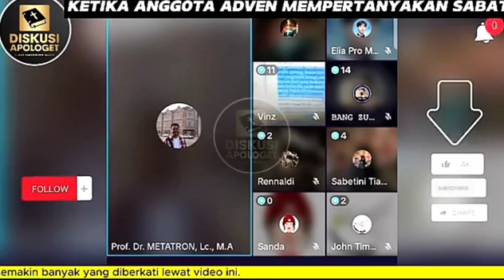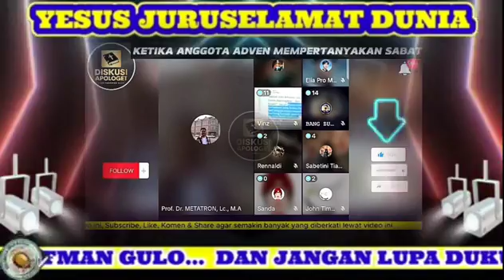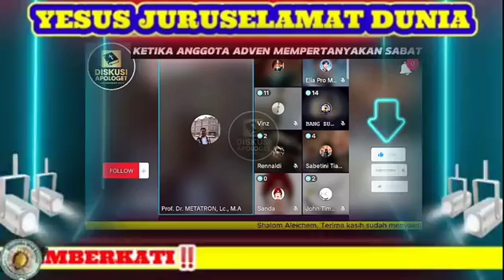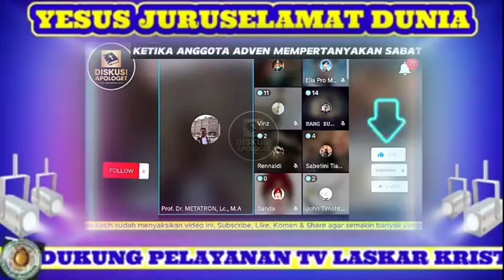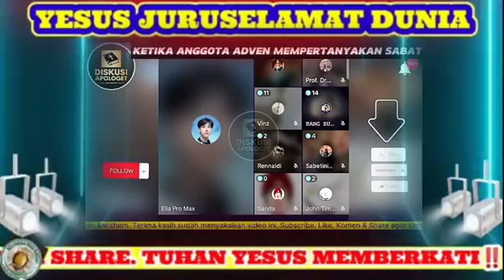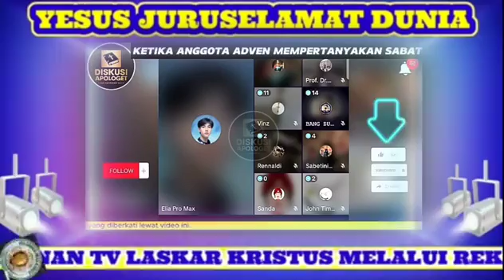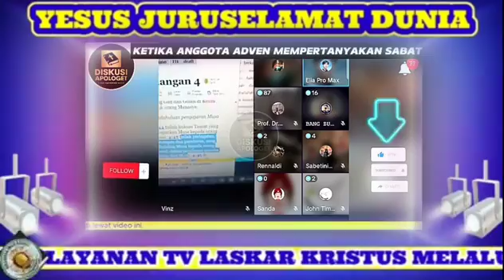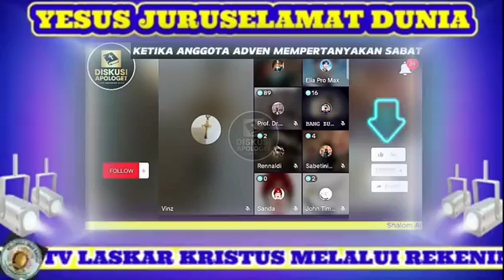Gempar, Ternyata Advent SESAT⁉️